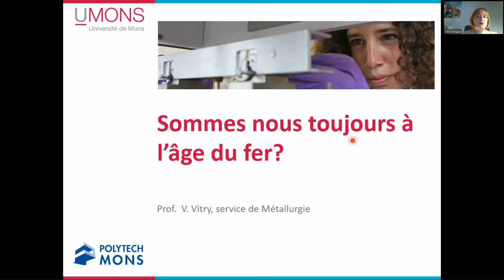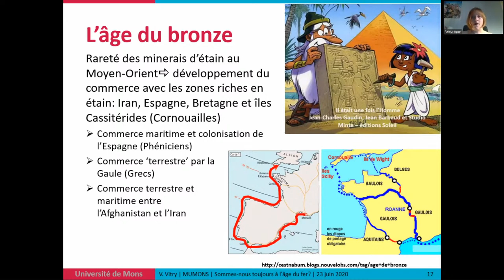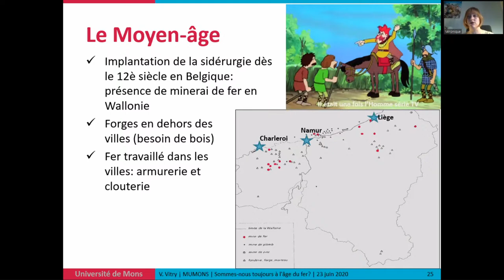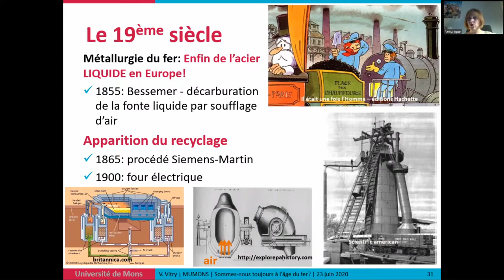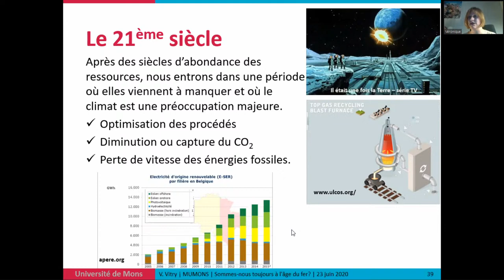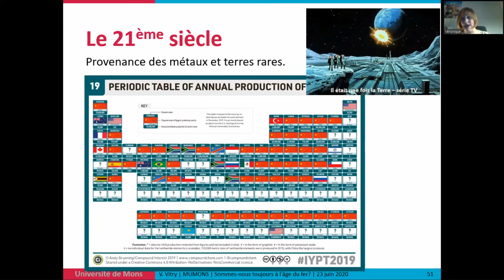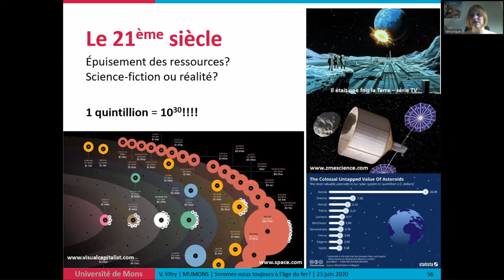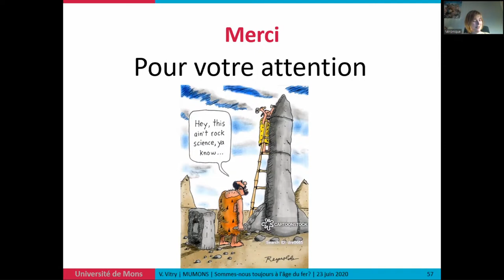Sommes-nous toujours à l’âge du fer ? par Véronique Vitry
Conférence présentée par Véronique Vitry, Ingénieur civil en Sciences des Matériaux, UMONS

Bien qu’omniprésents dans nos vies quotidiennes et professionnelles, les métaux sont largement méconnus et souvent considérés comme ringards.

Après tout, l’âge du fer, n’est-il pas une époque de la préhistoire ?

Et pourtant, sans ordinateurs, antennes de transmission ni câbles électriques, pas de conférence aujourd'hui !

C'est en parcourant plus de 5000 ans d'histoire de la métallurgie, de la découverte des métaux en passant par l'évolution constante de leurs propriétés et procédés de production que nous découvrirons comment ils ont façonné notre passé et impactent notre présent.